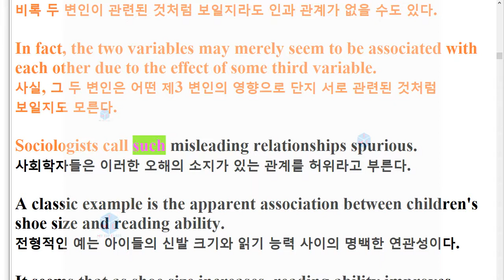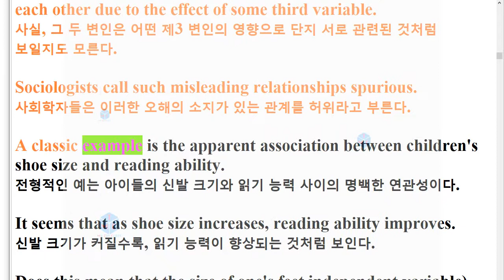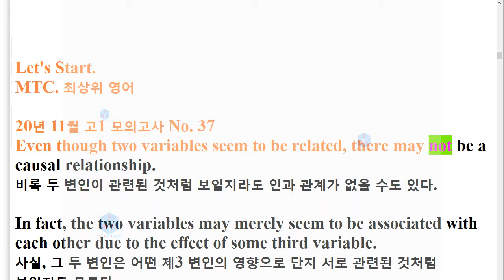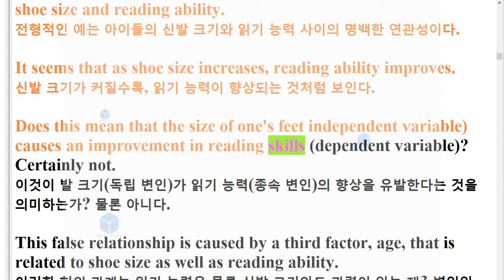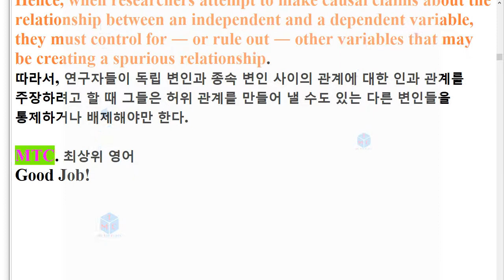R 2020년 11월 고1 37번 모의고사 지문암기교육청 주관 3회 반복영상